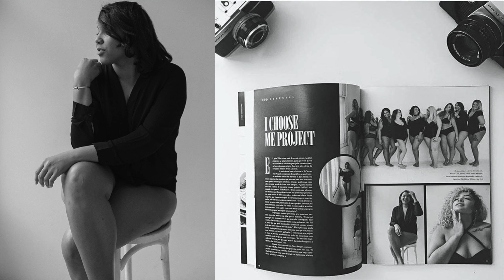Shortly & Sincerely Get to Know Me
Have you ever felt unworthy of beautiful things or experiences? I know I have!
As a daughter to a single mother there were times I felt unworthy of beautiful things and experience. It's one of the reasons why I'm sharing my tips and tricks on how to live life beautifully on a budget! Each week I will be sharing tips on how to cook budget-friendly meals inspired by gourmet and international dishes or I'll show you how to decorate your home like HGTV experts using second hand finds...I'll even show you how to shop your closet like a celebrity stylist would or how to travel domestically and internationally on a budget.
You are worthy of a beautiful life no matter your socioeconomic status! If you are financially struggling don't be embarrassed. I'm going to show you how to take the lemons life has given and make lemonade.

Besitos!